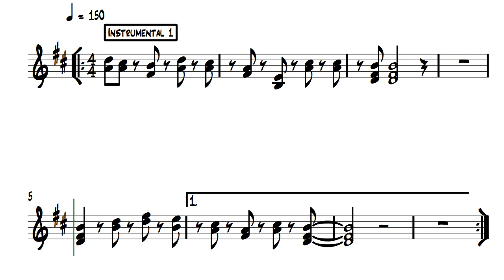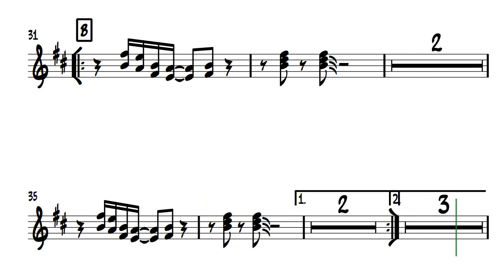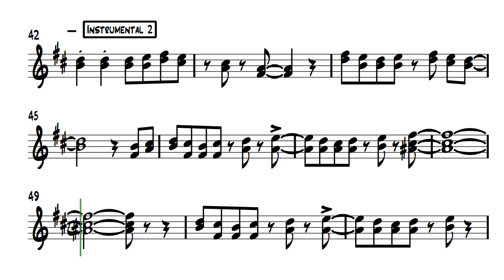Campamento Celestial TROMPETA versión 2020